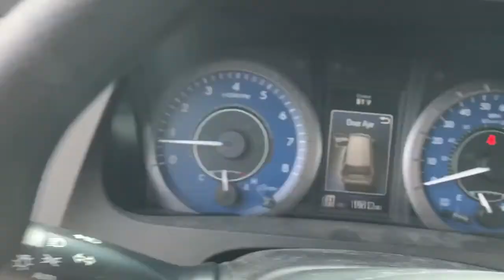2020 Toyota Sienna Dartmouth, Raynham, Seekonk, Plymouth, Brockton, Johnston, RI 210990A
Midnight Black Metallic Used 2020 Toyota Sienna available in Dartmouth, Rhode Island at Colonial Honda of Dartmouth. Servicing the Raynham, Seekonk, Plymouth, Brockton, Johnston, RI area.

225 State Rd.

: Highlights of this 2020 Toyota Sienna include: EPA 26 MPG Hwy/19 MPG City! $1500 below J.D. Power Retail! CARFAX 1-Owner LOW MILES - 19462! 3rd Row Seat Satellite Radio Rear Air iPod/MP3 Input Alloy Wheels Back-Up Camera ALL WEATHER FLOOR LINERS & DOOR SILL. WHY BUY FROM US: BUY WITH CONFIDENCE All our pre-owned vehicles receive a rigorous 152 Multi-Point inspection. 100% financing available to qualified customers.No payments for 45 days. Please call and arrange a hassle free test drive and ask for the vehicle portfolio including services records and Carfax. All online prices will be honored for 48 hours and are subject to change base on market days supply and demand. The vehicle must be paid in full the same day of the transaction and must finance at Colonial Honda OPTION PACKAGES: LE PREFERRED PACKAGE Lane Change Assist blind spot monitoring and rear cross-traffic assist Smart Key w/Push Button Start remote illuminated entry Convex Outside Rear View Mirror ALL WEATHER FLOOR LINERS & DOOR SILL PROTECTORS door sill protector. SERVICE WORK COMPLETED: Service Work completed on this Toyota Sienna includes: Complete Multi-Point Inspection Oil & Filter Change by a Factory Trained Technician Battery Voltage Test Tires Inspected Brake Inspection Emissions System Check Professional Detailed Inside and Out Function Test all Lights Check the Complete Exhaust System Cooling System Inspection Transmission Fluid Inspection Differential Fluid Inspection Function Test all Options & Accessories. Pricing analysis performed on 8/7/2021. Fuel economy calculations based on original manufacturer data for trim engine configuration.